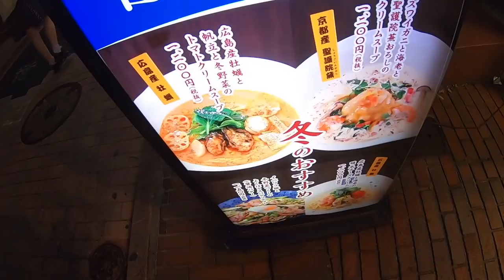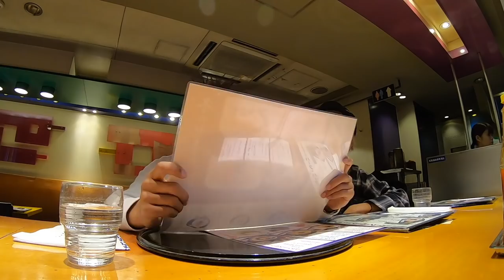パスタ屋五右衛門で五右衛門風に注文してみた。 GOODmen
【編集】実験道場TAKEchan

【GOODmen】
HP

・YouTube 【ISOPP channel】